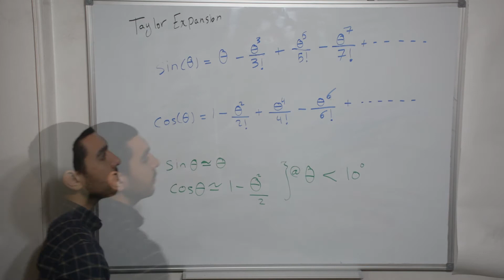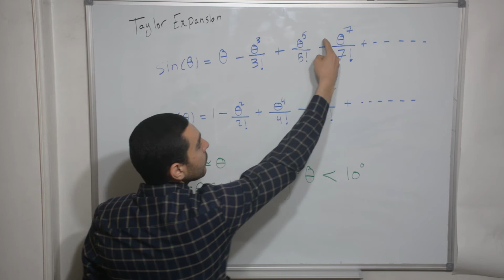2.8: Modelling of Mechanical Systems: Taylor Expansion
0:52 power of any fraction less than 1